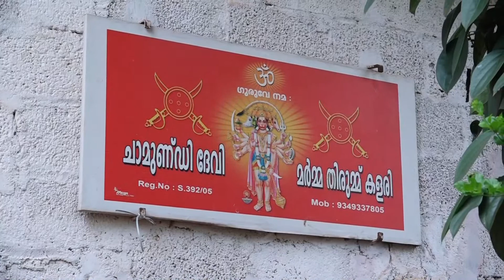അങ്കത്തട്ട് |കളരി പയറ്റ് EP 2 | REAL KALARI | REAL NEWS 24*7 |REAL BROADCASTING NETWORK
കേരളത്തിന്റെ തനത് ആയോധനകലയാണ് കളരിപ്പയറ്റ്. കേരളത്തിലും തമിഴ്നാടിന്റെ ചില ഭാഗങ്ങളിലും ഈ പുരാതനമായ ആയോധന മുറ അഭ്യസിച്ചു വരുന്നു. കരാട്ടെ,കുങ് ഫു തുടങ്ങിയ ആയോധന സമ്പ്രദായങ്ങളോട് കിടപിടിക്കത്തക്കവിധത്തിൽ ശാസ്ത്രീയമായി ചിട്ടപ്പെടുത്തപ്പെട്ടതും ക്രമാനുഗതമായ പരിശീലനം കൊണ്ട് ആത്മരക്ഷയ്ക്കൊപ്പം ശാരീരികവും മാനസികവുമായ കഴിവുകളെ പരിപോഷിപ്പിക്കുന്നതുമായ സമഗ്രമായൊരു കായികകലയാണ് കളരിപ്പയറ്റ്. ഇത് തെക്കൻ കേരളത്തിൽ നാടാർ സമുദായവും, ഉത്തര കേരളത്തിൽ തീയ്യർ സമുദായമാണ് പ്രധാനമായും അനുവർത്തിച്ചു വന്നത്

തെയ്യം, പൂരക്കളി, മറുത്ത് കളി, കഥകളി, കോൽകളി, വേലകളി, തച്ചോളികളി, തുടങ്ങിയ കേരളത്തിലെ പല പരമ്പരാഗത കലാരൂപങ്ങളും കളരിപ്പയറ്റിൽ നിന്ന് പലതും കടം കൊണ്ടിട്ടുണ്ട്. കഥകളിയിൽ കലാകാരന്റെ ശരീരത്തിന് മെയ്‌വഴക്കം വരുത്തുന്ന സമ്പ്രദായം ഇത്തരത്തിലുള്ളതാണ് .

ഫ്യൂഡലിസം ഏറ്റവും ശക്തമായിരുന്ന മധ്യകാലകേരളമാണ് കളരിപ്പയറ്റിന്റെ പ്രതാപകാലം . നൂറ്റാണ്ടിലേറെ നീണ്ടുനിന്ന വൈദേശികാധിപത്യത്തോടൊപ്പം ജന്മിത്തത്തിന്റെ തകർച്ചയും ആധുനിക ആയുധങ്ങളുടെ വരവും മാറിയ യുദ്ധമുറകളുമെല്ലാം ഈ ആയോധന കലയുടെ പ്രാധാന്യം കുറച്ചു . കരാട്ടെ, കുങ് ഫു തുടങ്ങിയ കായികകലകളിൽ നിന്നും വ്യത്യസ്തമായി കളരിപ്പയറ്റിന് ഇക്കാലത്ത് വേണ്ടത്ര പരിഗണന ലഭിക്കാത്ത അവസ്ഥയുണ്ട് .